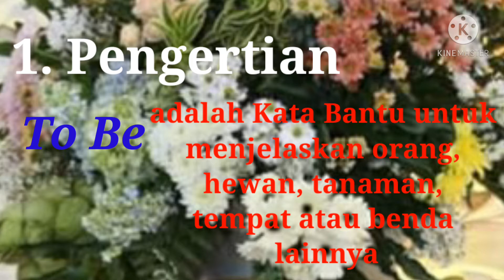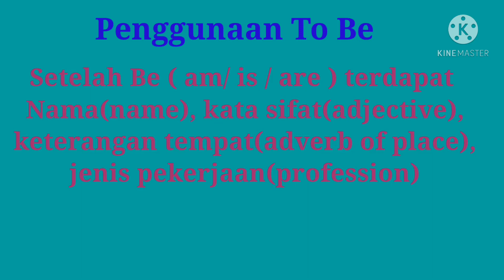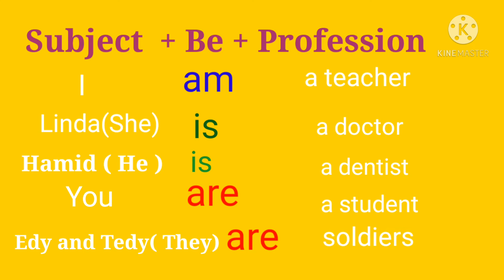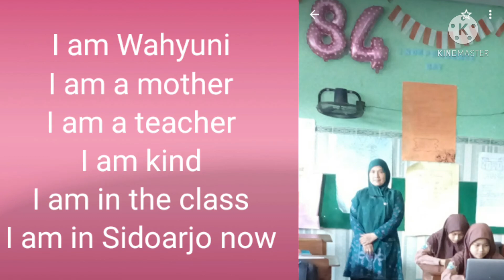MENGENAL TO BE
Dalam pembelajaran Bahasa Inggris to be sangat penting diajarkan karena bersifat mendasar dan akan selalu digunakan dalam keterampilan berbicara dan keterampilan menulis